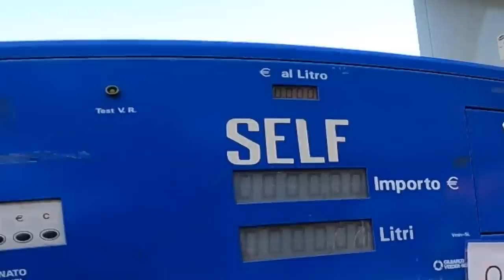LA MIA NUOVA MOTO 😍(+ reazioni dei miei amici ✨)